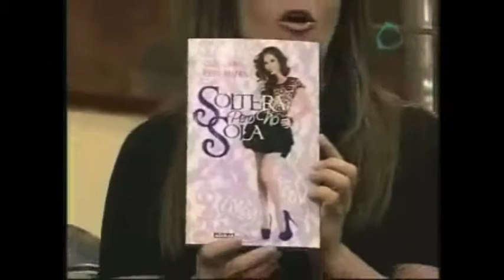Reel de prensa Soltera Pero No Sola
Principales programas de televisión visitados durante el 2013

Soltera pero no sola es un Monólogo musical, disco, videoclip, libro y serie de Televisión de su autora e intérprete Claudia Cervantes.